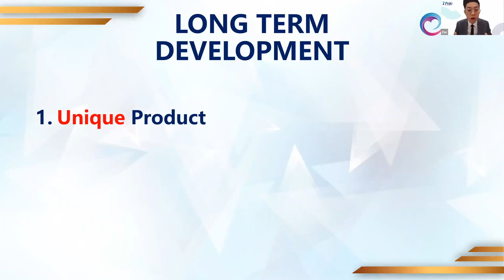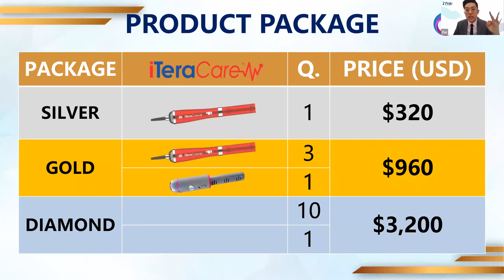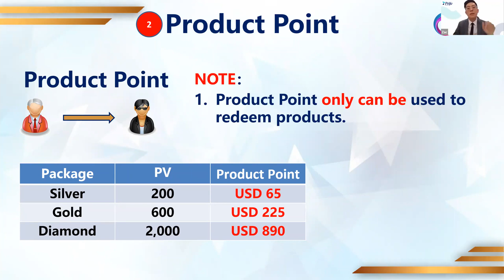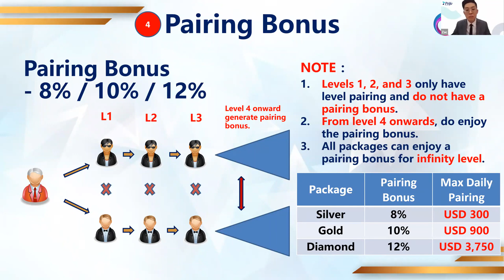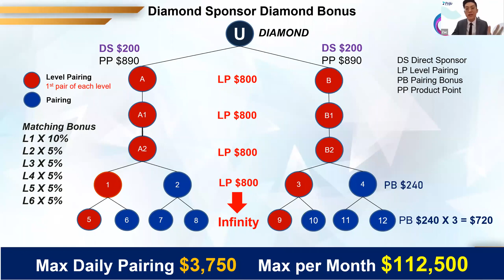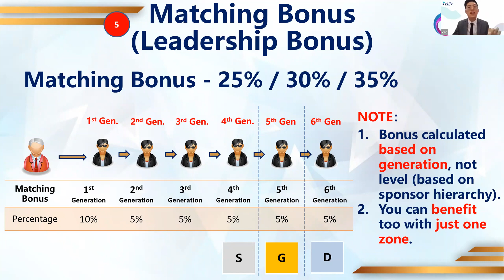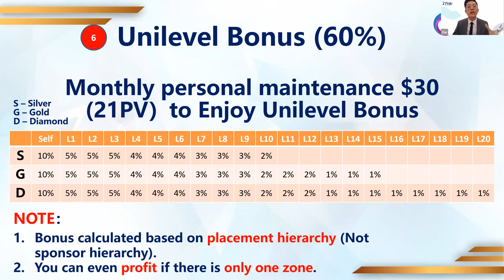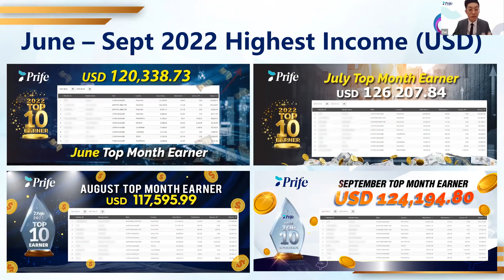The Highlight of Prife International Marketing Plan